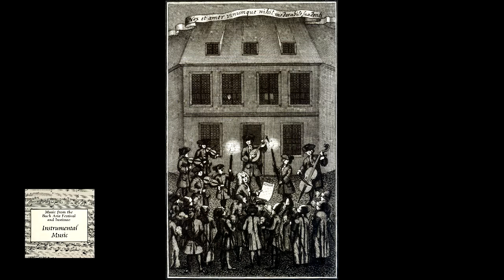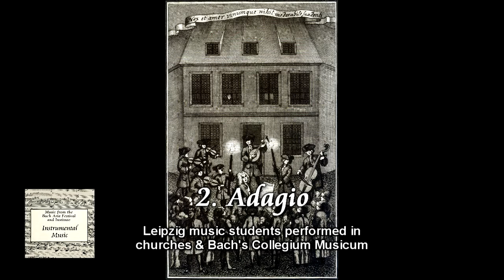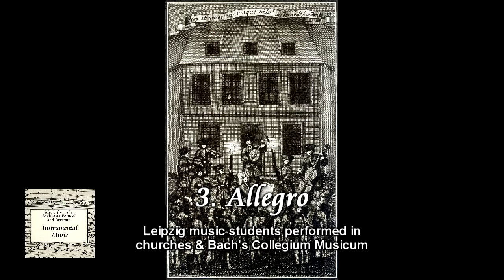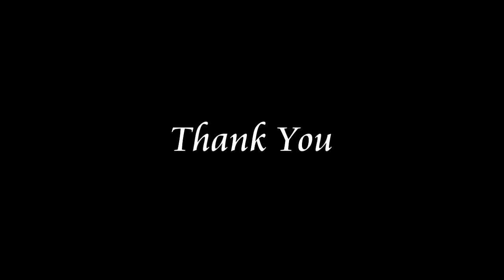Bach Concerto BWV 1060 oboe & violin Bach Aria Festival & Institute Buswell Roseman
Music from The Bach Aria Festival & Institute, SAMUEL BARON, Music Director
violinist JAMES BUSWELL, oboist RONALD ROSEMAN, program note by SAMUEL BARON

Concerto in C minor for violin oboe, and orchestra BWV 1060

Performance Date: July 4, 1981      Staller Center, Stony Brook University, New York

ANDY NITOLI, recording engineer   STEFAN BRUCK, audio mastering at Non-Linear Productions, inc.

Movements:
1.  Allegro
2.  Adagio
3.  Allegro

Performers:
JAMES BUSWELL, violinist
RONALD ROSEMAN, oboist
The Festival Orchestra

Program Note by SAMUEL BARON

This beautiful work was printed in the Bachgesellschaft edition (vol. XXI, c. 1875) as a concerto for two harpsichords and orchestra. Lacking an authentic autograph (or manuscript copy in the composer's hand), the editors selected a manuscript copy dating from Bach's time and in the hand of a musician associated with Bach. This manuscript showed the two solo instruments as two harpsichords. However internal musical evidence encouraged  musicologists to seek earlier versions of this music. Bach, of course. was an inveterate arranger of his own music. In this particular work, the single line nature of the writing for the solo instruments (eschewing the chordal and polyphonic capabilities of the harpsichord) and the fact that the lines of the soloists lay exclusively in the treble range, led to the suspicion that the original solo instruments were, in fact, not harpsichords. Two violins, perhaps? Yes, in terms of range, but something was not satisfying about this hypothesis. The writing seemed to want something antiphonal between the solo instruments and to suggest contrasting tone-colors. The scholar Max Seiffert brought out the version for violin and oboe in 1920, and the rightness of the sound of this version has established itself the world over. It is the Selffort version which will be played tonight (even though the authoritative Schmieder catalogue still describes BWV 1060 as a "concerto for two harpsichords, which is a transcription of a lost concerto for two violins, or oboe and violin.")

The oboe was Bach's favorite wind instrument, yet he left no oboe  sonata, no oboe solo, and no oboe concerto. This work does much to make amends for this seeming neglect. Of course, oboists have no cause for complaint of neglect in the cantata literature. There the oboe is supreme.